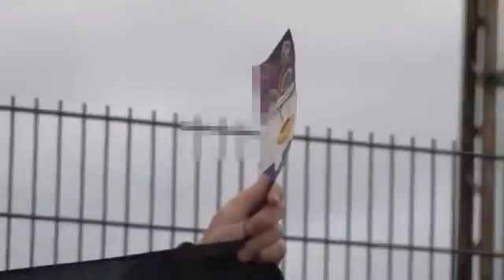Bilety na ćwierćfinał za 75 PLN udało nam się!